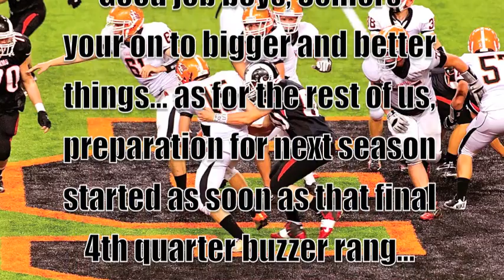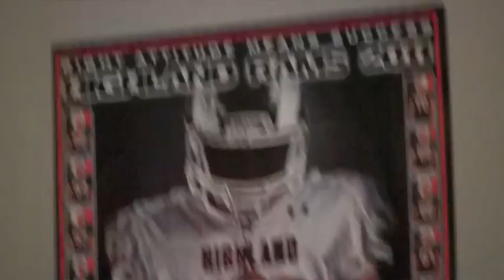Last Friday Night Lights...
Its a sad time when you loose your chance at state... but there is always next year!!!